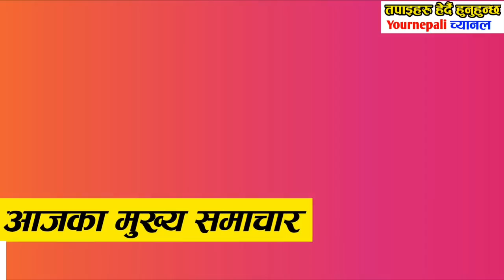राजनीतिमा चमत्कार ओली र प्रचण्डको भयानक सहमति ,हेर्नुस, Nepali samachar Nepali News, Nepal khabar,